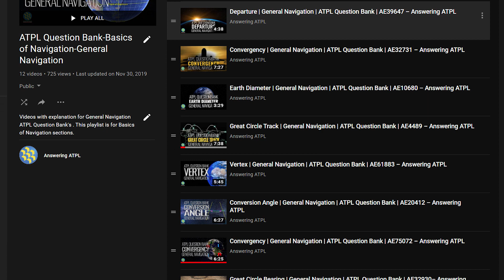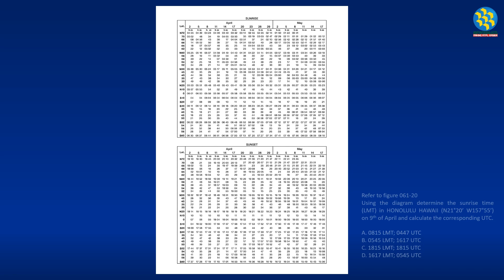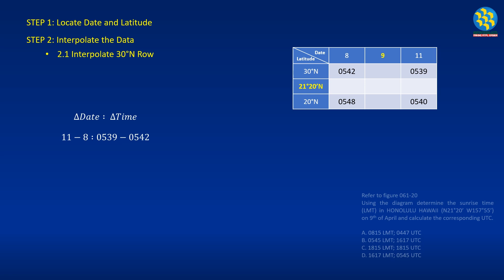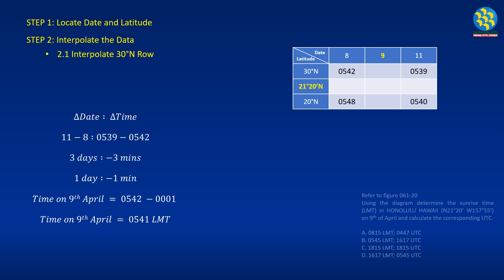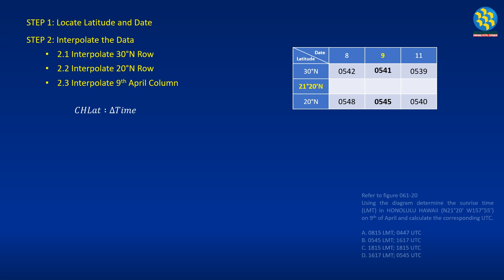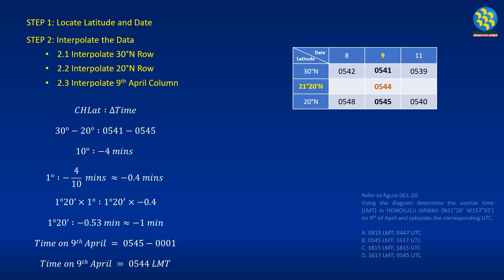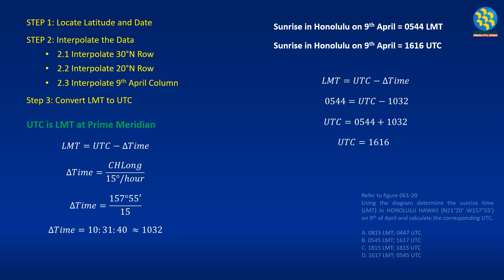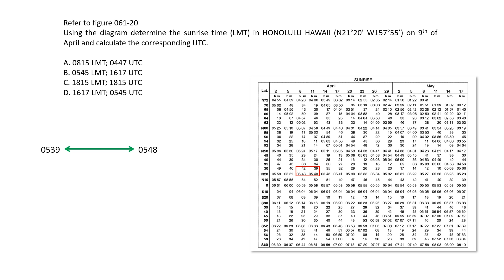Time Question #1 | General Navigation | ATPL Question Bank | AE91312 - Answering ATPL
This video explains Time Question associated with Air Almanac. The question was taken from the Aviation Exam database, question number 91312.

Question

Refer to figure 061-20
Using the diagram determine the sunrise time (LMT) in HONOLULU HAWAII (N21°20’ W157°55’) on 9th of April and calculate the corresponding UTC.

The optional answers are:
A. 0815 LMT; 0447 UTC
B. 0545 LMT; 1617 UTC
C. 1815 LMT; 1815 UTC
D. 1617 LMT; 0545 UTC

Timestamp
Intro 0:00
Question 0:35
Locate the Date and the Latitude 01:47
Interpolate Data 02:23
Convert LMT to UTC 06:33
Quick Tip 08:38
Closing 09:37